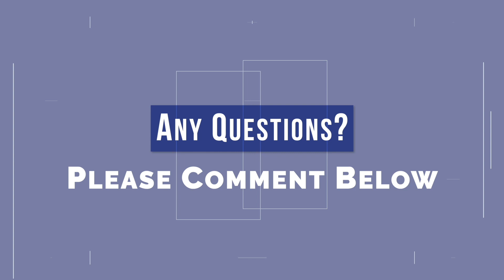60 Seconds with Swett: An End to the Public Health Emergency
An End to the Public Health Emergency